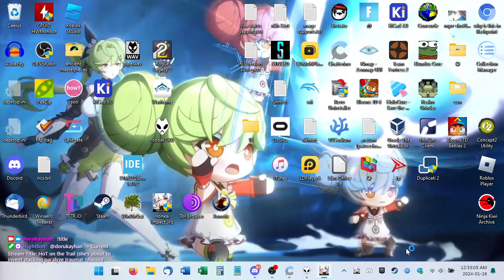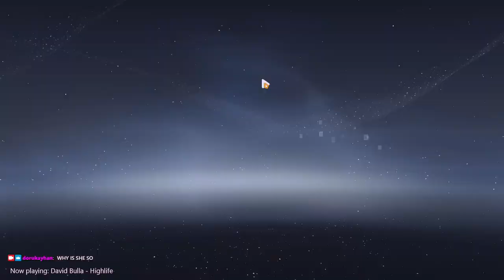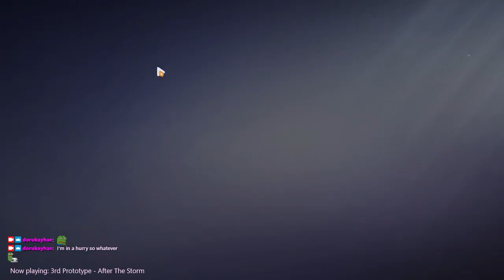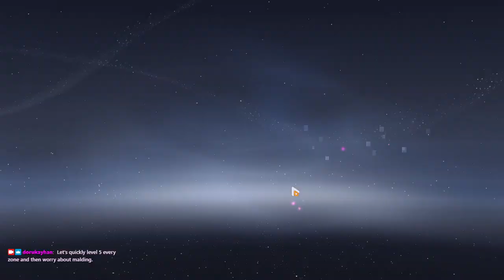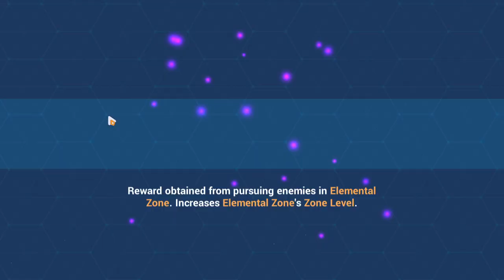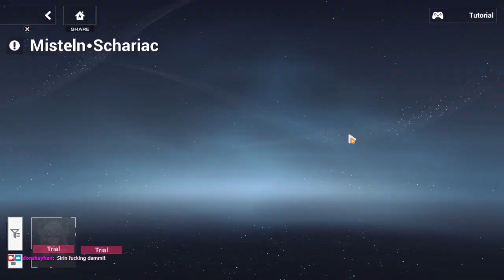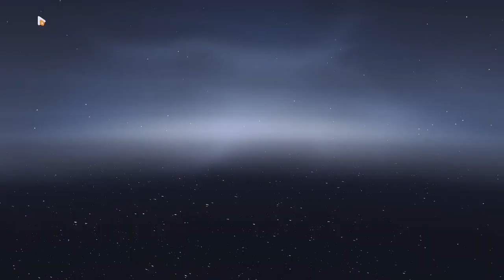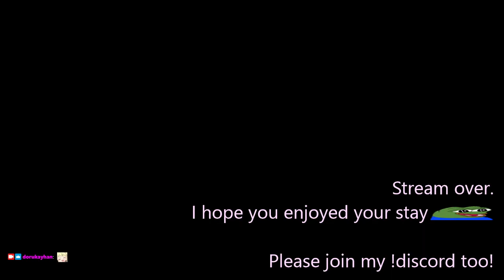2024-01-16T05:32:54Z (Deed 2 done)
0:00:00 - Stream begins
0:00:46 - Login, dailies
0:11:27 - Superstring Dimension: Agony 3 (375D) (Perilous @ 20:56)
0:25:00 - Hot on the Trail (just leveling every zone except Physical, not even trying to get high scores)
1:30:10 - Long live the Herrscher of Sentience!